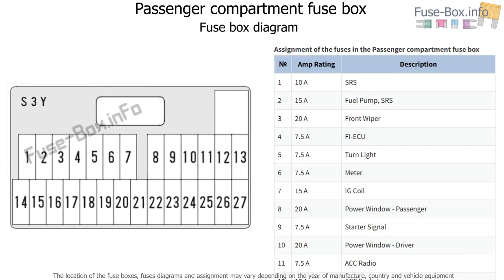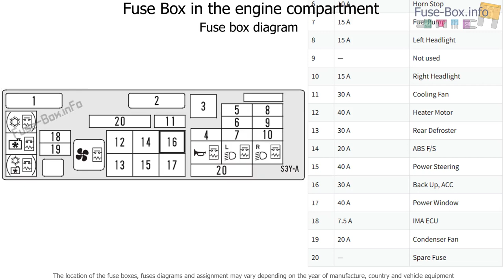Fuse box location and diagrams: Honda Insight (2000-2006)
Fuse box diagram (location and assignment of electrical fuses and relays) for Honda Insight (2000, 2001, 2002, 2003, 2004, 2005, 2006).